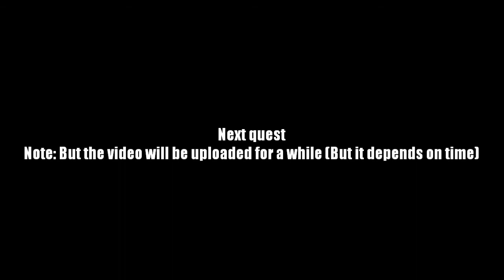AQ Worlds "Wake the Dead" (Quest)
Quest:Wake the Dead

NPCs:Cysero

Monster List:None

Turn in:Geist Located x1

Equipment Won:None